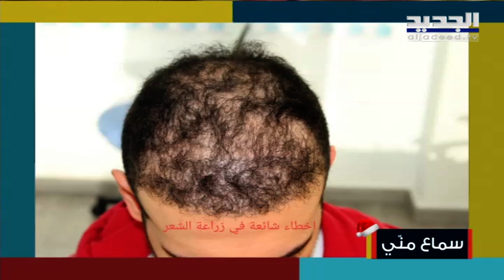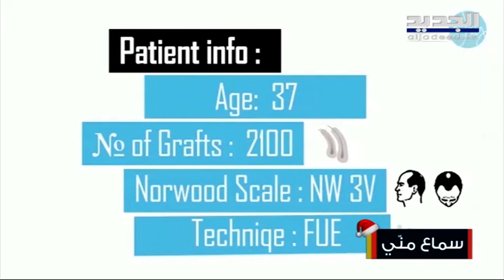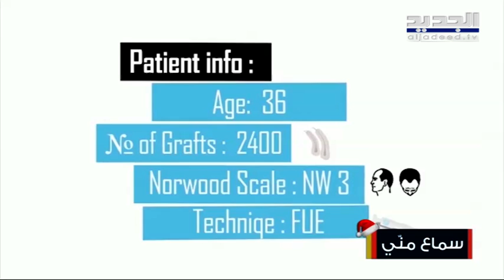تعرفوا على المقومات التي تضمن خط جبهة طبيعي بعد عمليات زراعة الشعر مع الدكتور إبراهيم جباعي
حل دكتور إبراهيم جباعي الإختصاصي في زراعة الشعر والحاصل على البورد الأميركي لزراعة الشعر ضيفاً ضمن برنامج صباح اليوم مع الإعلامية كارين سلامة.تحدث عن المقومات التي تضمن خط جبهة طبيعي بعد عمليات زرع الشعر. وشرح عن الخطوات .